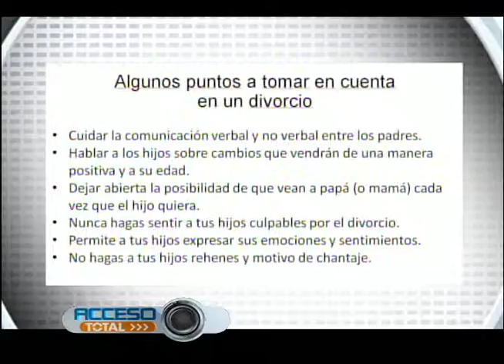Luz Ivonne Divorcio